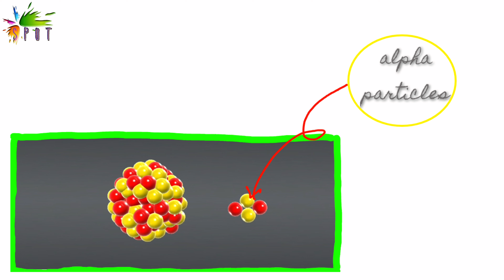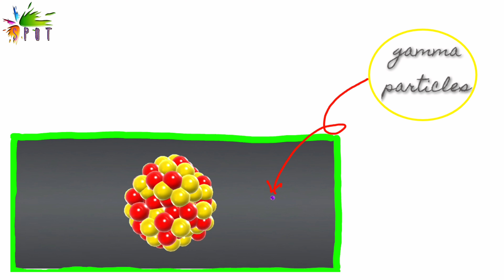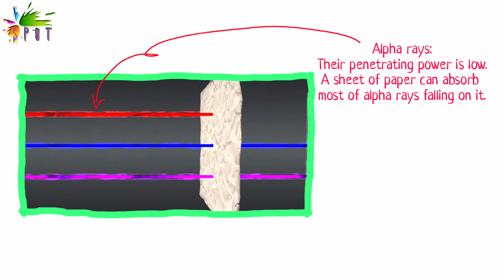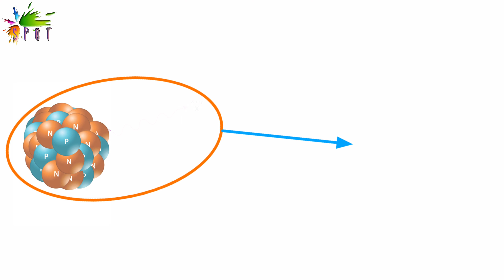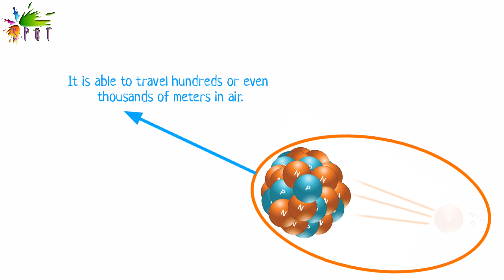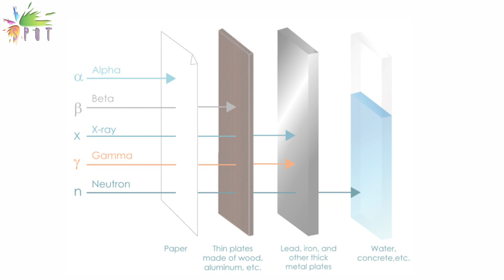Alpha, beta and gamma radiations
The radiation one typically encounters is one of four types: alpha radiation, beta radiation, gamma radiation, and x radiation. Neutron radiation is also encountered in nuclear power plants and high-altitude flight and emitted from some industrial radioactive sources.
Alpha radiation is a heavy, very short-range particle and is actually an ejected helium nucleus.
Most alpha radiation is not able to penetrate human skin.
Beta radiation is a light, short-range particle and is actually an ejected electron.
Beta radiation can penetrate human skin to the "germinal layer," where new skin cells are produced. If high levels of beta-emitting contaminants are allowed to remain on the skin for a prolonged period of time, they may cause skin injury.
Gamma radiation and x rays are highly penetrating electromagnetic radiation.
They are able to travel many feet in air and many inches in human tissue.